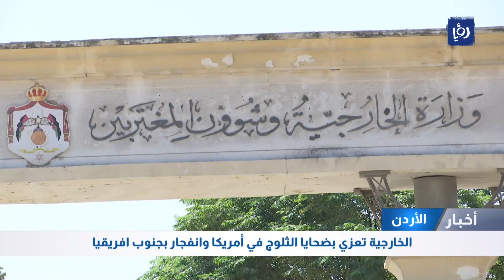الخارجية تعزي بضحايا الثلوج في أمريكا وانفجار بجنوب افريقيا